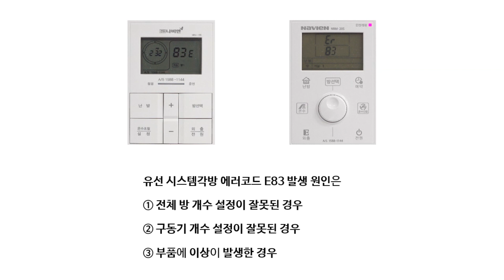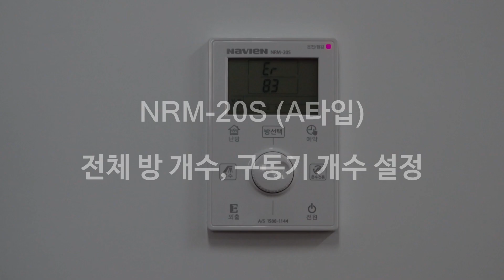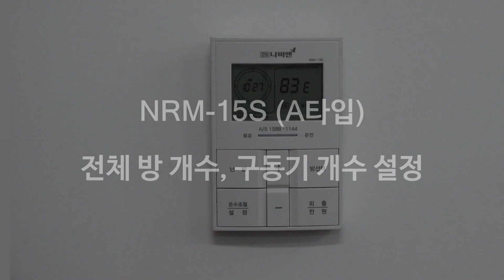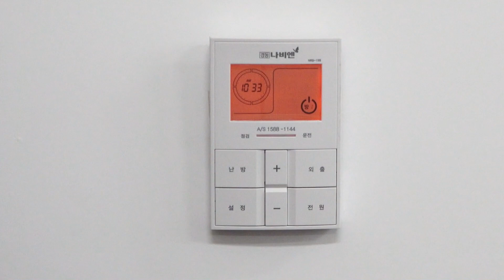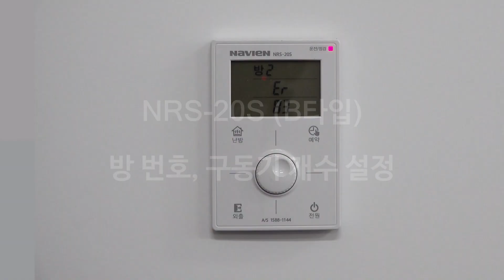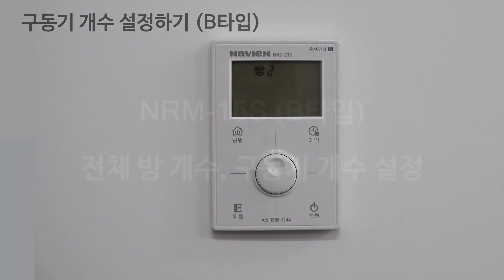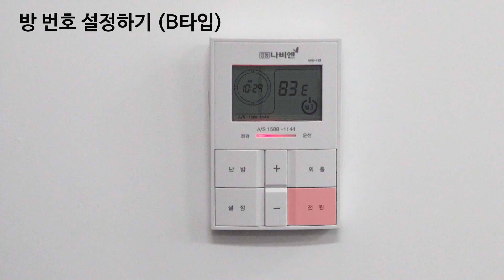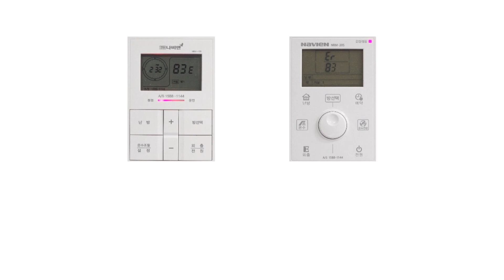[경동나비엔 시스템각방] 자가진단 - 에러코드 E83 (유선)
유선 시스템각방 에러코드 E83은 방 개수 또는 구동기 설정 상태 이상 시 나타나는 증상입니다. 에러코드 발생원인은 전체 방 개수 설정이 잘 못된 경우이거나, 구동기 개수 설정이 잘못된 경우, 또는 부품에 이상이 생긴 경우에 발생됩니다. 설치 중이거나 설치 직후 해당 에러코드가 발생한 직후 초기 설정이 제대로 설정되지 않아 발생하는 증상이므로 경동나비엔 행복나눔센터로 문의하셔서 상담을 진행해주시고 사용하던 도중 해당 에러코드가 발생한 경우에는 다음에 나오는 영상을  참고하여 조치하여 보시길 바랍니다.

유선 시스템각방은 각방 실내 온도 조절기 밸브제어기 그리고 구동기로 구성되어있으며, 구동기는 난방 분배기에 설치되어있습니다. 해당 에러코드 조치에 앞서 고객님 댁 내에 설치된 각방실내온도 조절기의 전체 개수와 보일러실 또는 싱크대 밑에 설치된 구동기 총 개수를 확인합니다. 설치현장에 따라 실내온도 조절기와 구동기에 연결 방식이 A타입과 B타입으로 나뉘는데, 실내 온도 조절기와 구동기의 전체 개수가 동일한 경우에는 A타입, 실내 온도 조절기와 구동기의 전체 개수가 동일하지 않는 경우에는 B타입으로, 고객님 댁에 맞는 타입으로 조치해주길 바랍니다. 영상 시작에 앞서 해당 자가진단 방 개수와 구동기 개수는 시청하시는 고객님의 이해를 돕기 위해 임의로 설정한 값이며 A 타입은 전체방 개수2개, 구동기 개수 2개로 설정하였습니다. B타입은 전체방 개수 3개, 구동기 전체방 개수는 4개로 설정하였습니다. 사용하시고 있는 현장의 전체방 개수와 구동기 총 개수로 설정해야되기때문에 이점 바로 숙지해주길 바랍니다.

A타입 설치 현장에 메인 실내온도 조절기 NRM-20S의 전체방 개수를 설정하기 위해서는 먼저 실내온도 조절기의 전원을 끄고, 전원과 외출 버튼을 동시에 3초이상 눌러지면, 전체방 개수를 설정할 수 있습니다. 다이얼을 돌려 고객님댁에 전체 방 개수를 설정해주세요. 해당 영상에서 전체방 개수는 거실과 방 1, 2 이므로 총 2개입니다. 메인실내온도조절기에 연결하고자하는 구동기 개수를 설정하기 위해서는 먼저 실내온도 조절기의 전원을 끄고, 전원과 외출버튼을 동시에 3초이상 눌러준 후 전체 방 개수가 깜박거릴때 외출버튼을 눌러줍니다. 이때 나타나는 숫자는 메인 실내온도조절기와 연결된 구동기 개수입니다. 고객님 댁에 메인 실내온도조절기와 연결하고자하는 구동기 개수를 설정해주세요. 해당 영상에서 메인 실내온도 조절기와 연결된 구동기의 개수는 한 개입니다. 에러가 해제되지 않는 경우에는 서브실내온도 조절기에 방번호와 구동기 갯수를 설정해줍니다.

서브실내온도조절기 NRS-20S방 번호를 설정하기 위해서는 먼저 실내온도조절기의 전원을 끄고, 전원과 외출버튼을 동시에 3초이상 눌러주면, 해당 서브 실내온도 조절기의 방번호를 설정할 수 있습니다. 다이얼을 돌려 해당 서브실내온도조절기에 방번호를 설정해주세요. 지금보시는 영상에서 해당 서브실내온도조절기 방번호는 1번입니다. 1번방과 연결된 구동기 개수를 설정하기 위해서는 방번호 설정상태로 진입한 후 외출버튼을 눌러줍니다.

이때 나타나는 숫자는 1번방과 연결된 구동기 개수입니다. 다이얼을 돌려 1번방과 연결하고자하는 구동기 개수를 설정해주세요. 해당 영상에서 1번방과 연결된 구동기 개수는 1개입니다. A타입 설치현장에 메인 실내온도조절기 NRM-15S의 전체 방 개수를 설정하기 위해서는 먼저 전원 버튼을 길게 3초이상 눌러 실내온도 조절기의 전원을 끄고 전원과 설정버튼을 동시에 3초이상 눌러주면 전체 방 개수를 설정할 수 있습니다.

+와 - 버튼을 이용하여 고객님 댁의 전체방 개수를 설정해주세요. 해당 영상에서 전체방 개수는 거실과 방 1,2이므로 총 2개입니다. 메인실내온도조절기에 연결된 구동기의 개수를 설정하기 위해서는 전체방 개수 설정으로 진입한 후 방 선택 버튼을 눌러줍니다. 이떄 나타나는 숫자는 메인 실내온도조절기와 연결된 구동기 개수입니다. +와_버튼을 이용하여 고객님댁의 메인 실내온도조절기와 연결하고자하는 구동기 개수를 설정해주세요. 해당 영상에서 메인 실내온도조절기와 연결되는 구동기 개수는 1개입니다.

에러가 해제되지 않는 경우에는 서브 실내온도 조절기의 방 번호와 구동기 개수를 설정해줍니다. 서브 실내 온도조절기 NRS-15S 방번호를 설정하기 위해서는 먼저 실내온도조절기의 전원을 끄고 전원과 설정 버튼을 동시에 3초 이상 눌러주면 해당 서브 실내온도 조절기에 방 번호를 설정할 수 있습니다. +와 -버튼을 이용하여 해당 서브 실내온도 조절기에 방번호를 설정해주세요.

지금 보시는 영상에서 해당 서브실내 온도조절기의 방번호는 1번입니다. 1번방과 연결된 구동기 개수를 설정하기 위해서는 방번호 설정 상태로 진입한 후 외출버튼을 눌러주면 방번호가 사라지고 구동기 개수가 표시됩니다.

+와 -버튼을 이용하여 1번방과 연동하여 연결하고자하는 구동기 개수를 설정하여주세요. 해당 영상에서 1번방과 연결된 구동기 개수는 1개입니다.

B타입 설치현장에 메인실내온도조절기 NRM-20S 전체방 개수를 설정하기 위해서는 먼저 실내온도조절기의 전원을 끄고, 전원과 외출버튼을 동시에 3초이상 눌러주면 전체 방 개수를 설정할 수 있습니다.

다이얼을 돌려 고객님 댁의 전체 방 개수를 설정해주세요. 해당 영상에서 전체방 영상 개수는 거실과 방1,2이므로 총 3개입니다. 메인 실내온도조절기에 연결하고자하는 구동기 개수를 설정하기 위해서는 먼저 실내온도조절기의 전원을 끄고, 전원과 외출버튼을 동시에 3초이상 눌러준 후, 전체방 개수가 깜박거릴때, 외출버튼을 눌러줍니다. 이때 나타나는 숫자는 메인실내온도조절기와 연결된 구동기 개수입니다.

고객님댁에 메인실내온도 조절기와 연결하고자하는 구동기 개수를 설정해주세요. 해당 영상에서 메인실내온도조절기와 연결된 구동기의 개수는 2개입니다. 에러가 해제되지 않는 경우에는 서브실내온도조절기의 방번호와 구동기 개수를 설정해줍니다.

서브 실내 온도조절기 NRS-20S 1번방 번호를 설정하기 위해서는 먼저 실내온도조절기의 전원을 끄고, 전원과 외출버튼을 동시에 3초이상 눌러주면 해당 서브 실내 온도조절기의 방번호를 설정할 수 있습니다. 다이얼을 돌려 해당서브 실내 온도조절기의 방 번호를 설정해주세요. 지금 보시는 영상에서 해당 실내온도조절기의 방 번호는 1번입니다.

1번방과 연결된 구동기 개수를 설정하기 위해서는 방번호 설정 상태로 진입한 후, 외출 버튼을 눌러줍니다. 이때 나타나는 숫자는 1번방과 연결된 구동기 개수입니다. 다이얼을 돌려 1번방과 연결하고자하는 구동기 개수를 설정해주세요. 해당 영상에서 1번방과 연결된 구동기 개수는 1개입니다.

서브실내 온도조절기 NRS-20S 2번방 번호를 설정하기 위해서는, 먼저 실내온도 조절기의 전원을 끄고 전원과 외출버튼을 동시에 3초이상 눌러주면 해당서브 실내온도 조절기의 방 번호를 설정할 수 있습니다. 다이얼을 돌려 해당서브 실내온도 조절기의 방번호를 설정해주세요. 지금 보시는 영상에서 해당 서브 실내온도 조절기의 방번호는 2번입니다. 2번방과 연결된 구동기 개수를 설정하기위해서는 방번호 설정상태로 진입한 후 외출버튼을 눌러줍니다.

이때 나타는 숫자는 2번방과 연결된 구동기 개수입니다. 다이얼을 돌려 2번방과 연결하고자하는 구동기 개수를 설정해주세요. 해당 영상에서 2번방과 연결된 구동기 개수는 1개입니다.

B타입 설치현장에 메인실내온도조절기 NRM-15S의 전체방 개수를  설정하기위해서는 먼저 전원 버튼을  길게 3초이상 눌러 실내온도 조절기의 전원을 끄고, 전원과 설정버튼을 동시에 3초이상 눌러주면 전체 방개수를 설정할 수 있습니다.

+와 - 버튼을 이용하여 고객님 댁에 전체방 개수를 설정해주세요.
해당 영상에서 전체방 개수는 거실과 방 1,2 이므로, 총 3개입니다.

메인 실내온도조절기에 연결된 구동기 개수를 설정하기 위해서는 전체 방 개수 설정상태로 진입한 후 방 선택 버튼을 눌러줍니다. 이때 나타나는 숫자는 메인 실내온도 조절기와 연결된 구동기의 개수입니다. +와 -버튼을 이용하여 고객님 댁의 메인 실내 온도 조절기와 연결하고자 하는 구동기 개수를 설정해주세요. 해당 영상에서 메인 실내온도 조절기와 연결되는 구동기 개수는 2개입니다. 에러가 해제되지 않는 경우네느 서브 실내 온도 조절기의 방 번호와 구동기 개수를 설정해줍니다. 서브 실내온도 조절기 NRS-15S 1번방 번호를 설정하기 위해서는 먼저 실내온도 조절기의 전원을 끄고 전원과 설정버튼을 동시에 3초 이상 눌러주면 해당 서버 실내온도조절기의 방 번호를 설정할 수 있습니다. +와 - 버튼을 이용하여 해당서브 실내온도 조절기의 방번호를 설정해주세요. 지금 보시는 영상에서 해당 서브 실내온도조절기의 방번호는 1번입니다. 1번방과 연결된 구동기 개수를 설정하기 위해서는 방번호 설정 상태로 진입한 후,  외출버튼을 눌러주면 방번호가 사라지고 구동기 개수가 표시됩니다. +와-버튼을 이용하여 1번방과 연결하고자하는 구동기 개수를 설정해주세요. 해당영상에서 1번방과연결된 구동기 개수는 1개입니다.

서브실내온도조절기 NRS-15S 2번 방번호를 설정하기 위해서는 먼저 실내온도 조절기의 전원을 끄고 전원과 설정버튼을 동시에 3초이상 눌러주면 해당 서브실내온도조절기의 방 번호를 설정할 수 있습니다.  +와-버튼을 이용하여 해당 실내온도조절기의 방번호를 설정해주세요. 지금 보시는 영상에서 해당 서브 실내온도 조절기의 방 번호는 2번입니다.  2번방과 연결된 구동기 개수를 설정하기 위해서는 방번호 설정상태로 진입한 후, 외출버튼을 눌러주면 방번호가 사라지고 구동기 개수가 표시됩니다.  +와 -버튼을 이용하여 2번방과 연결하고자하는 구동기 개수를 설정해주세요. 해당영상에서 2번방과 연결된 구동기 개수는 1개입니다.  실내온도조절기에 방 개수와 구동기 개수를 정상적으로 설정하였어도 에러가 해제되지 않는 경우에는 일시적인 증상일 수 있으므로 벨브 제어기 전원코드를 콘센트에서 분리했다가 다시 꽉 끼워주세요.  밸브 제어기는 난방 분배기 근처에 설치되어있으며, 분배기는 주로 보일러실이나 주로 싱크대 밑에 설치되어있습니다.
영상을 참고하여 조치하였으나 에러가 해제되지 않는 경우에는 A/S 접수를 해주세요.